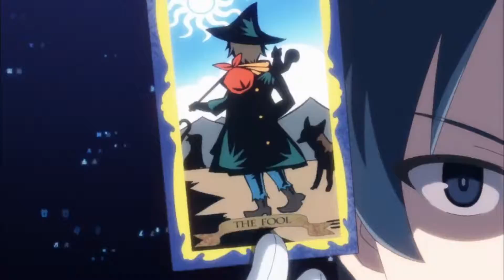【AMV】 Хроники Акаши \ Akashic Records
Call Me Maybe
Автор- MrZequay